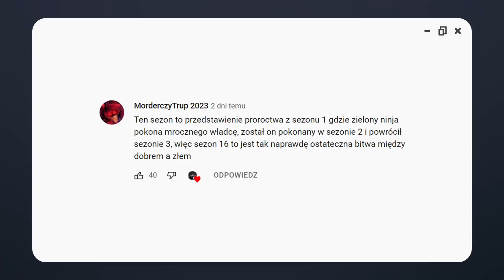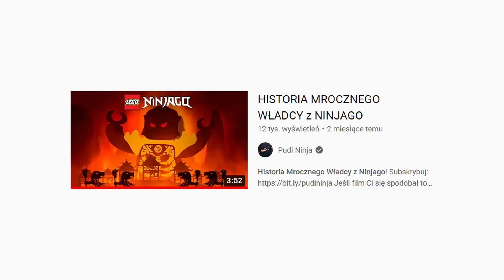NAJLEPSZA DECYZJA w 16 SEZONIE NINJAGO